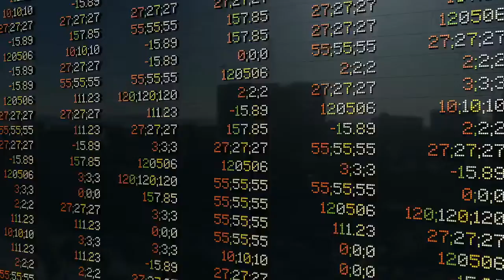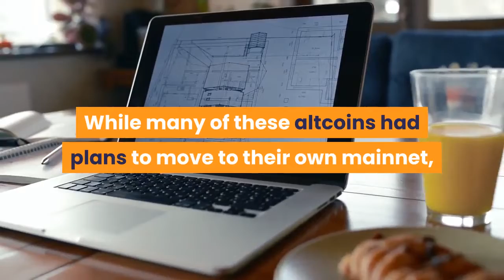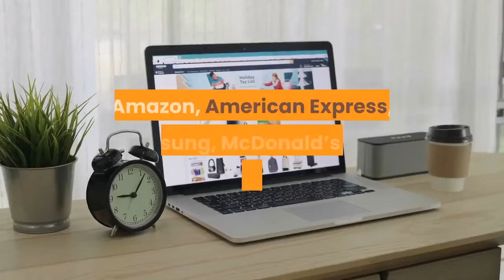Over 359 Companies Are Building The Future On Ethereum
Negative sentiment surrounding the crypto market has done significant damage to Ethereum’s reputation. It’s become a common thread across the crypto community to question Ethereum’s use case, and ask the question “who exactly is building on Ethereum, anyway?”The most frequent response is to point to the altcoin’s biggest backers, The Ethereum Foundation and Consensys. However, a recent list of external companies has shed light on the fact that some of the world’s most respected companies – as many as 359 of them – are hard at work building on top of the Ethereum protocol. Bitcoin was the first-ever cryptocurrency, and the disruptive technology ushered in the emergence of an entirely new asset class. But while Bitcoin was indeed the first, many of the crypto assets that have come after have been specifically designed to solve many of the problems of the Bitcoin protocol or to expand on what cryptocurrencies are capable of. Ethereum was among the first attempts to build a platform for smart contracts that relies on a native crypto asset – Ether – to power it. Related Reading | Even a Billionaire Crypto Investor Doesn’t Understand The Recent Altcoin RallyBut the smart contract platform is only as valuable as the project being built on it, and the idea that no one is building on Ethereum could be partly responsible for the losses the asset has experienced over the last two years. During the 2017 crypto hype bubble, which saw both Bitcoin and Ethereum soar to all-time highs, new altcoins were being released a dime-a-dozen as ERC-20 tokens built on Ethereum. While many of these altcoins had plans to move to their own mainnet, the visibility that Ethereum received due to so many projects building on it, drove the price of the altcoin to a peak price of $1,400. But after the bubble popped, and the ICO boom turned into a literal nightmare, Ethereum’s value plummeted. As negative sentiment hit extreme lows, the crypto community had begun calling for Etheruem’s collapse, even dubbing it a double-digit shitcoin. Eventually, Ethereum did indeed hit double digits back in 2018, bottoming at around $80. But despite the fall, there’s no truth to the idea that no projects are developing on Ethereum. In fact, according to a recent list shared by investor Adam Cochran, over 359 projects outside of The Ethereum Foundation and ConSensys are building on the protocol. Among the list are heavy hitters and well-known brands like Nike, Barclays, TD Ameritrade, FedEx, Microsoft, Intel, Ubisoft, Amazon, American Express, Samsung, McDonald’s, and many many more. Given how extensive the list is, it’s impossible to list them all here, however, the full breakdown can be seen on Adam Cochran’s Twitter feed. Related Reading | Ready for Liftoff: Altcoin Market Cap Breaks Out of DowntrendThe list is eye-opening, and really sells the fact that not only are many of the world’s biggest brands building on Ethereum, but it also shows just how much potential the asset holds in the future.